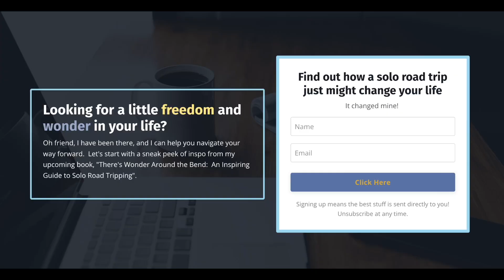How a Solo Road Trip Will Change Your Life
FREE!!!    Take your First Step toward Solo Adventure.  Download "Going Solo" to begin your journey out of the fog.
Taking a solo road trip can be one of the greatest gifts you'll ever give yourself.

In this video, I share the inspiration for my new book, "There's Wonder Around the Bend:  An Inspiring Guide to Solo Road Tripping".  Six years ago a solo road trip changed my life and helped me discover a joyful way forward, I now, 47 states and tens of thousands of miles later, my passion is to provide guidance, confidence and hope to other women who feel stuck and need a way to move on and try something new.

About WonderBing Travel:
Many women in the middle of their lives struggle to navigate a new season.  It could be an empty nest, retirement, a new lease on life after an illness, or managing life alone for the first time in years.  It's all new and can make you uncertain how to proceed.  Life as you knew it now seems wildly unfamiliar.

WonderBing Travel inspires and equips women to discover a joyful way forward as they step out with confidence by planning and embarking on a solo road trip. Whether it's a day or a month, I'm here to help with every little thing you need to be comfortable and confident as you step out in wonder.

Subscribe please and meet me in the comments to share what you like, what you want more of, and how I can help you find joy in your unique journey as you seek wonder around the bend on your own solo road trip.